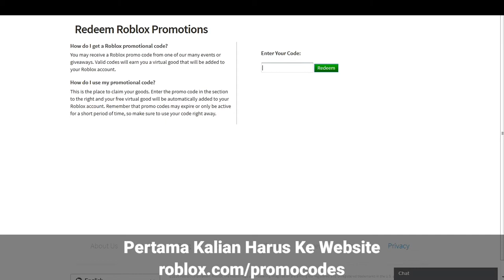[PROMO CODE] Cara Mendapatkan "Wintery Peacock Tail" - Roblox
[Roblox Indonesia}

Kalian bisa follow gw juga di bawah!